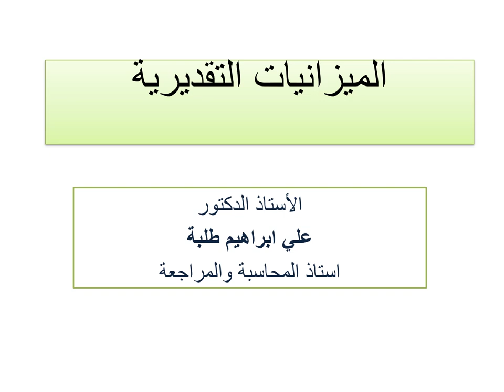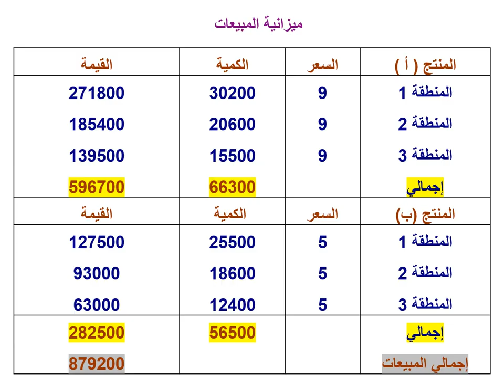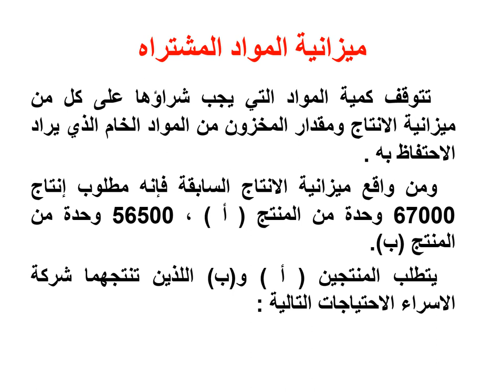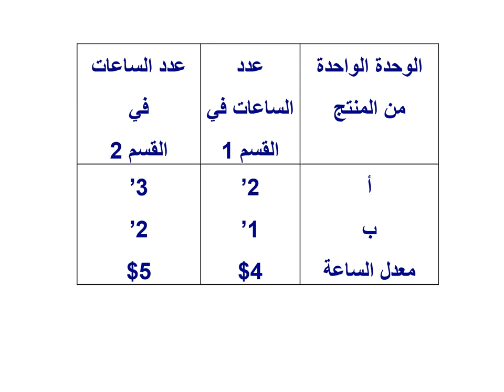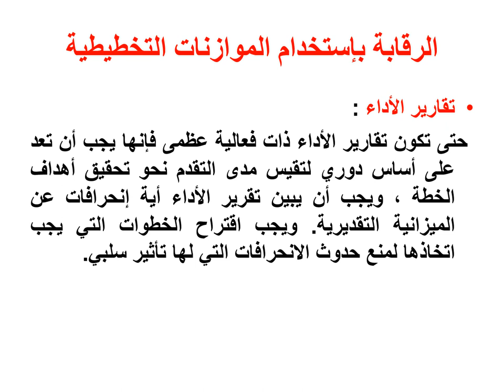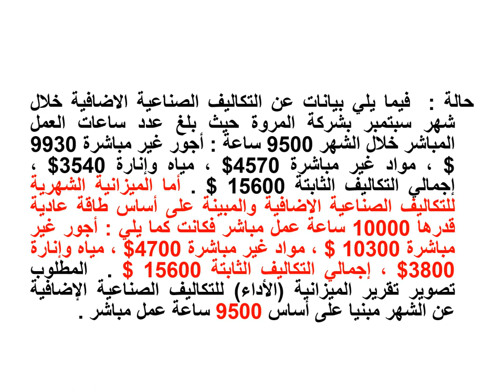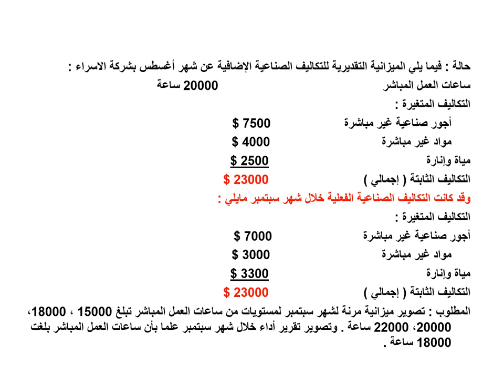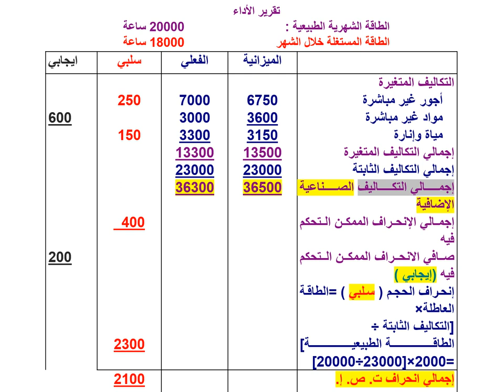مادة مشتركة - المستوي الثالث - المراجعة والرقابة المالية - أ.د/ على طلبه - الميزانيات التقديرية